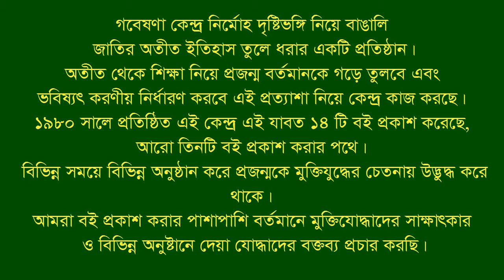Interview of Zoynul Alam Zoynal । Fatikchhari । CTG । F Fighter । BLF